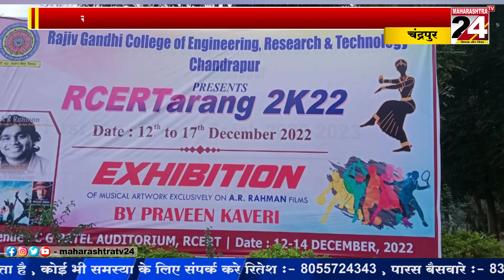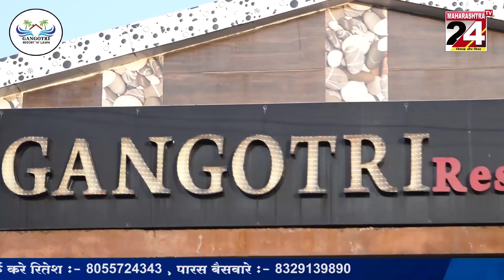चंद्रपूर -राजीव गांधी कॉलेज ऑफ इंजीनियरिंग में एग्जीबिशन का आयोजन-14-12-2022